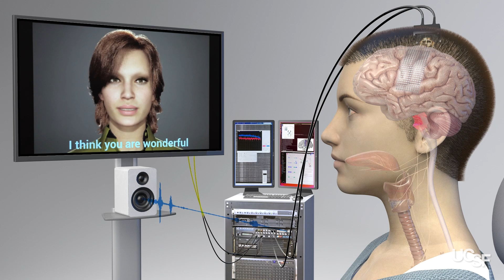A Neuroprosthesis for Speech Decoding and Avatar Control | Chang Lab - UCSF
A high-performance neuroprosthesis for speech decoding and avatar control
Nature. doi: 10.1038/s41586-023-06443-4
Sean L. Metzger*, Kaylo T. Littlejohn*, Alexander B. Silva*, David A. Moses*, Margaret P. Seaton*, Ran Wang, Maximilian E. Dougherty, Jessie R. Liu, Peter Wu, Michael A. Berger, Inga Zhuravleva, Adelyn Tu-Chan, Karunesh Ganguly, Gopala K. Anumanchipalli, Edward F. Chang